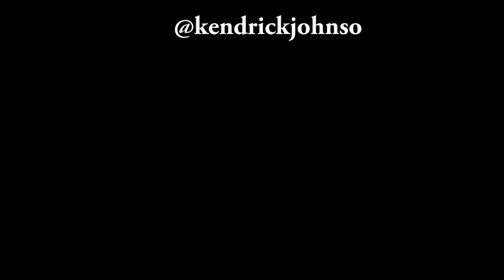"BALLIN' AND TALKIN' WITH KJ" EPISODE NO. 4: MCKINNEY BOYD RISING WR KAREEM COLEMAN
In the fourth episode of “Ballin’ and Talkin’ with KJ,” Kendrick E. Johnson goes 1-on-1 with McKinney Boyd star wide reciever Kareem Coleman who had 5 catches for 133 yards and a touchdown alog with a school record 63-yard punt return TD against Plano West in Boyd's 52-13 win last week.